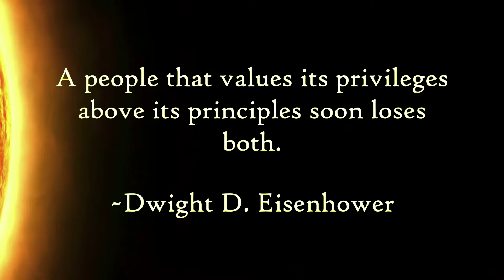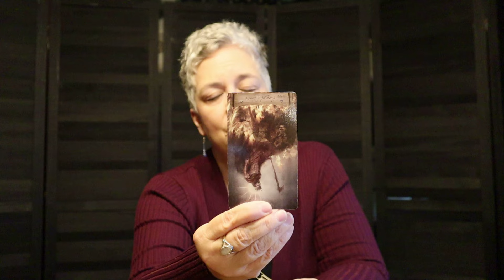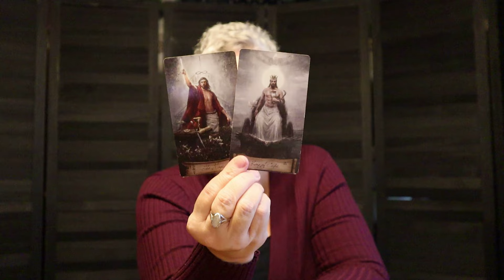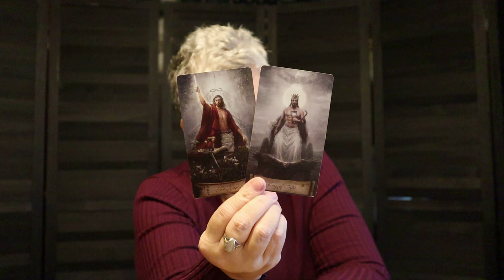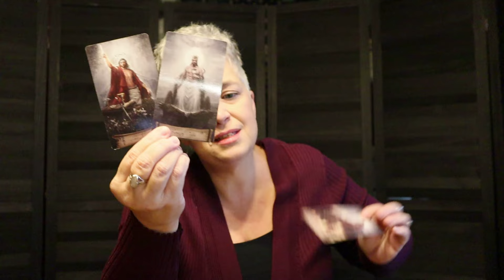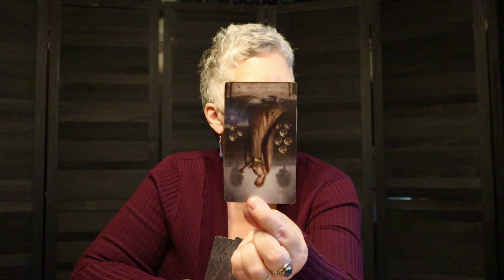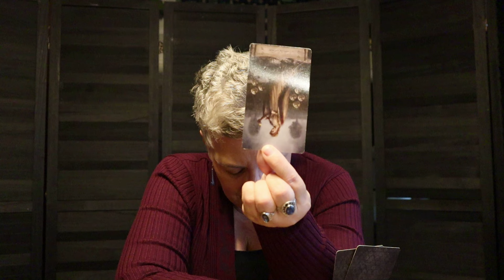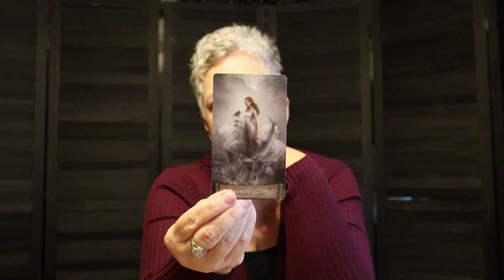The Daily Vibe ~ Change of Heart October 16, 2024 Daily Tarot Reading (Full Moon Energy)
Here you will find my interpretation of the cards based on what I see and feel. Take it as you will. Daily Tarot Reading for October 16/17, 2024

These zodiac readings are for Sun, Rising, Moon and Venus

If you would like to book a private reading, coaching session or join my tarot class you can do so via this